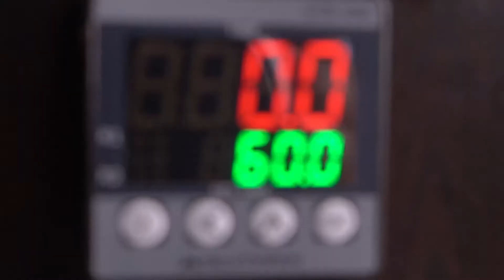Onpharno | UV Sterilization Chamber | Disinfection Chamber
UV Sterilization Chamber | Disinfection Chamber available for sterilization of  your daily usage items like Grocery, food items etc, Can also be used in Salon, Vegetable market, Malls etc

ALL-PURPOSE STERILIZER BOX – This sterilizing box can be used for nails as well as baby pacifiers, small toys, keys, glasses, mobile devices, hearing aids and personal items.

ADVANCED UV-C LIGHT – Offering wide wavelength coverage at 260-280mm, this UV sterilization box with reflective glass provides 360° protection for universal support.

PROMOTE HEALTHIER LIFESTYLES – Using the UV POD UV-C light storage box to help sterilize tools and accessories can help reduce the spread of germs, bacteria and impurities.